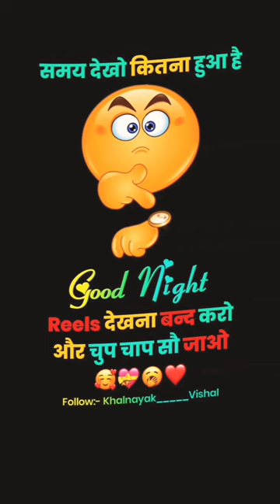mobile rakho शोजाऊ